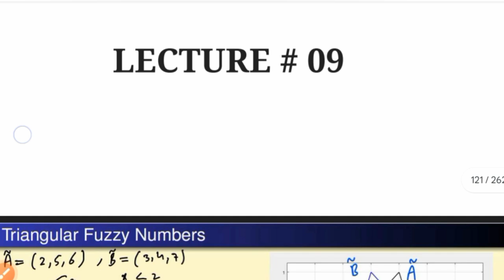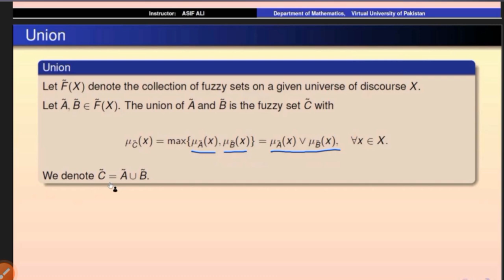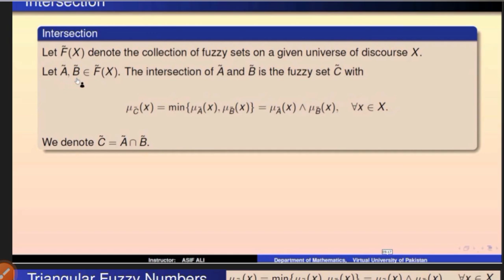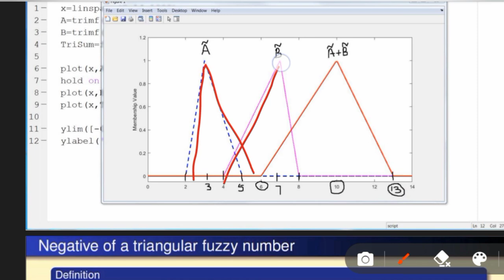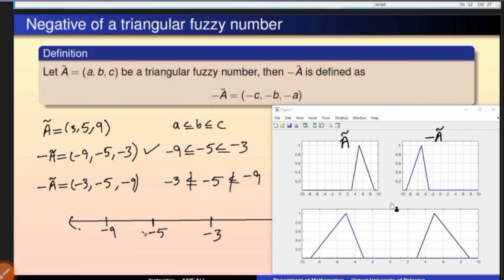MTH645 Lecture No. 9 || Best Short Lecture || Fuzzy Logic and it's Application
MTH645 Lecture No. 9 || Short Lecture  || Fuzzy Logic and it's Application